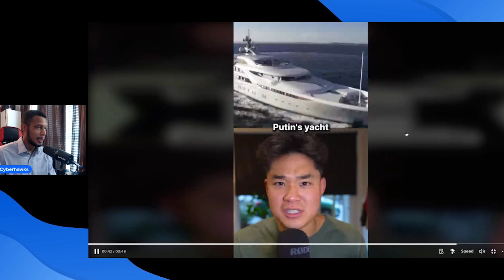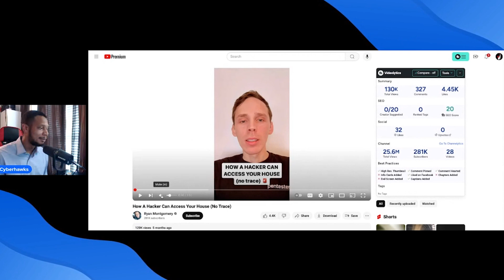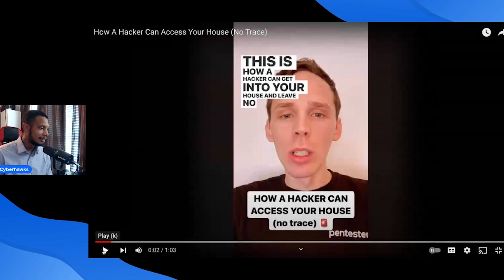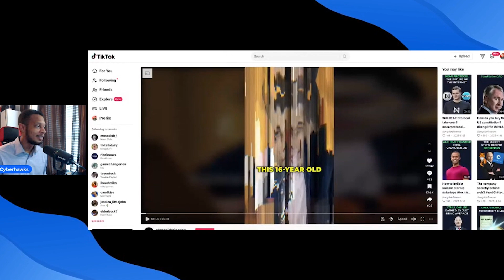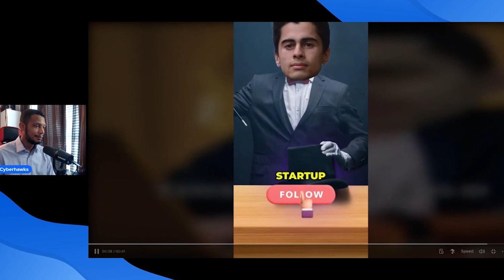What Ever Happened To Anonymous? | Tiktok Hacker Exposé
Let's talk about hackers! Had a fun time going over some Tiktok videos exposing what Anonymous, and other hackers are doing now!